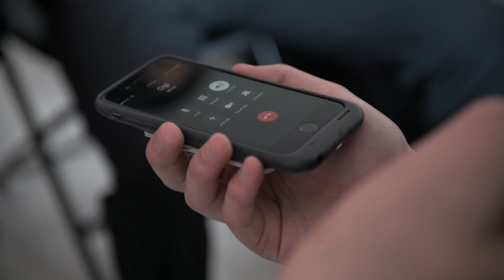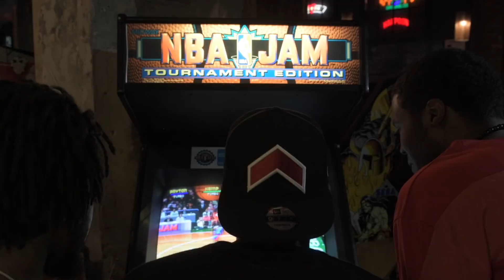NORTH CODE S1E2 - The TIPOFF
The boys take a trip to NYC to kickstart the inaugural 2K League season in the Tip Off Tournament